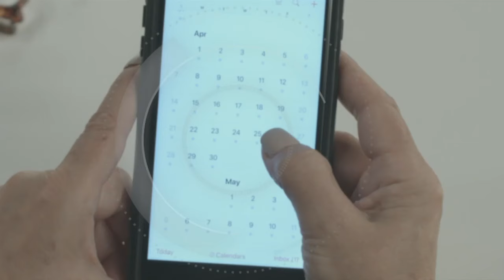Lentes Vizmaxx Autofocus | www inova com mx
¡Los únicos lentes que enfocan automáticamente a la graduación que necesitas!

Vizmaxx Autofocus son los novedosos lentes de lectura, diseñados con la exclusiva tecnología óptica multienfoque en sus micas, que integra un amplio rango de diferentes graduaciones, que van desde 0.5 hasta 3.0. Gracias a este diseño y tecnología, pueden enfocar automáticamente al colocarlas sobre los ojos, ya sea que necesites ver de lejos o cerca.

Además, son tan versátiles que los mismos lentes los puedes usar para leer un libro, visualizar letras pequeñas en tickets y medicamentos, así como distinguir con claridad los textos en diferentes pantallas como celular, computadora o TV.

Beneficios

·  Se ajustan perfecto a tus necesidades de graduación.

·  Enfocan automáticamente gracias a la tecnología óptica multienfoque.

·  Prácticos de usar en diferentes situaciones y actividades.

·  Hechos con materiales resistentes, que lo hacen durable.

·  Ideales para ver a distancias cortas, medianas o largas.

Incluye:

·         2 Vizmaxx Autofocus Black,  2 Vizmaxx Autofocus Tortoise

·         4 Bolsita de micro fibra

Importante: Estos lentes no deben de utilizarse para manejar ni para actividades de alto riesgo, además de que no corrigen el astigmatismo ni sustituyen los lentes de prescripción médica.

Conoce más consejos de uso sobre nuestros productos, visitando nuestro blog